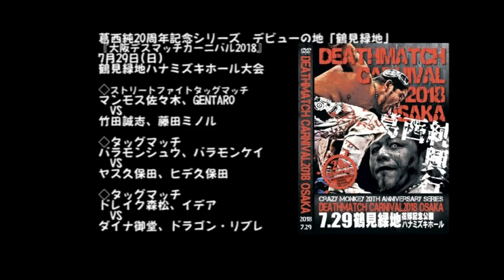竹田誠志、藤田ミノル VS マンモス佐々木、GENTARO ストリートファイトデスマッチ2018.7.29鶴見緑地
葛西純20周年記念シリーズ　デビューの地「鶴見緑地」
『葛西純プロデュース興行 大阪デスマッチカーニバル2018』
7月29日(日)
大阪・鶴見緑地ハナミズキホール大会

◇さようなら灼熱鶴見緑地！！鶴見緑地炎上！！リアル・アルティメット・ノーホールズバードデスマッチ
葛西純、吹本賢児、神威、杉浦透　VS　正岡大介、ビオレント・ジャック、ミエド・エクストレモ、シクロペ

◇ハードコアタッグマッチ
佐々木貴、平田智也　VS　グンソ 、谷嵜なおき

◇タッグマッチ
進祐哉、ヘイセンバーグ　VS　"brother"YASSHI、ティーダヒート

◇ストリートファイトタッグマッチ
マンモス佐々木、GENTARO　VS　竹田誠志、藤田ミノル

◇タッグマッチ
バラモンシュウ、バラモンケイ　VS　ヤス久保田、ヒデ久保田

◇タッグマッチ
ドレイク森松、イデア　VS　ダイナ御堂、ドラゴン・リブレ